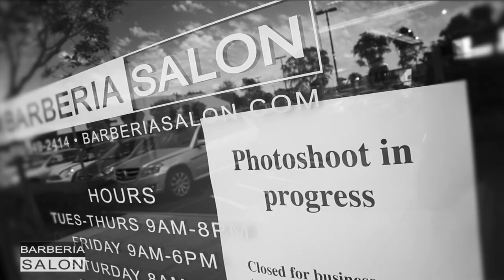Barberia Salon Photo Shoot 2014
This video is about Barberia 7_14